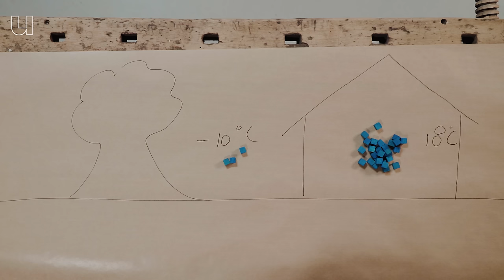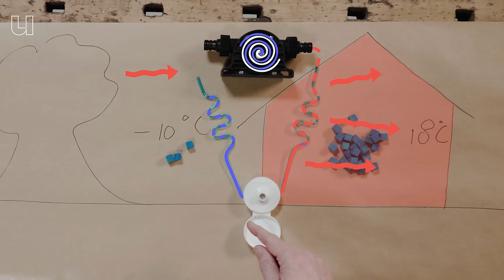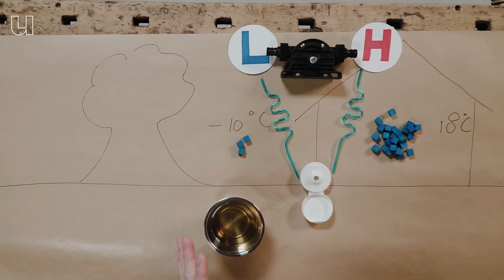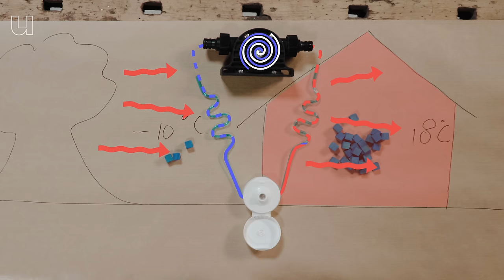Kun je je huis echt verwarmen met koude lucht?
Het klinkt als een goede goocheltruc: de vrieskou van buiten gebruiken om binnen lekker te zitten. Toch is het mogelijk. Door handig gebruik te maken van de wetten uit de natuurkunde, zet een warmtepomp kou om in warmte. Hans Klok is er niks bij! Normaal verraadt een goochelaar nooit zijn geheimen, maar in deze video legt energie-expert Bart Erich (TU Eindhoven) je alles uit over de werking van een warmtepomp.